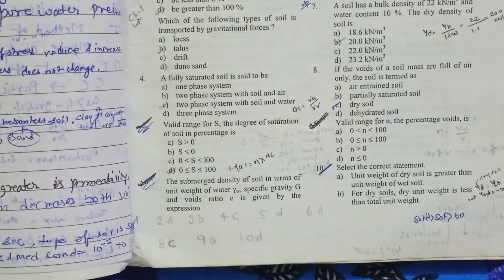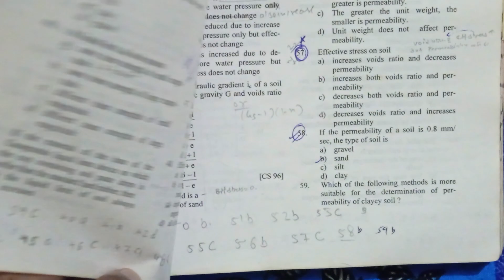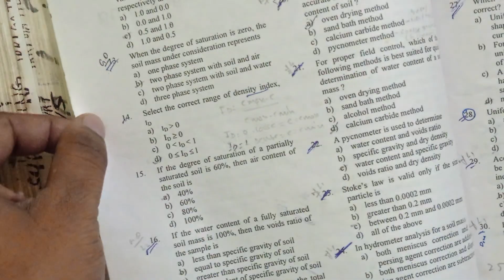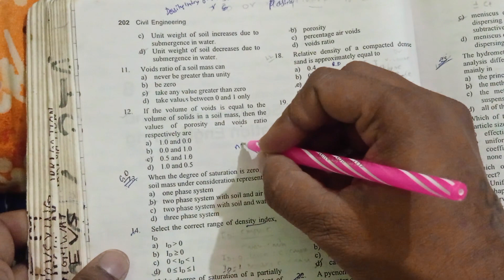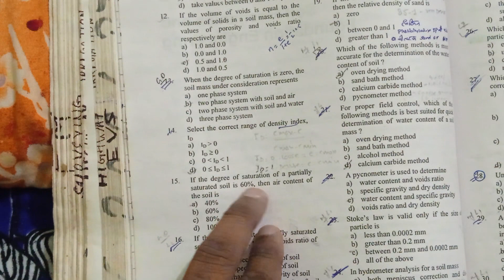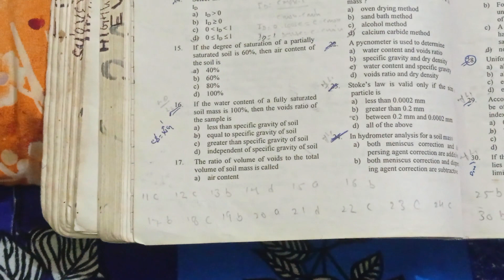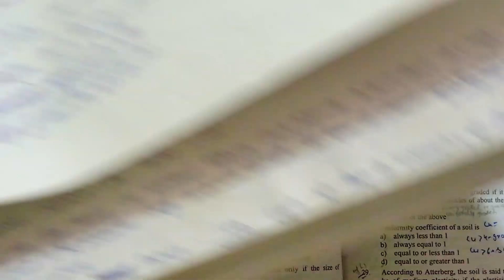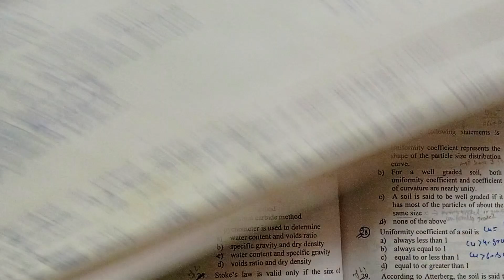Gupta and Gupta Soil Engineering MCQ solution 1 to 25 qsn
civil engg book solution best for ukpsc ae and je gupta and gupta soil engg mcq